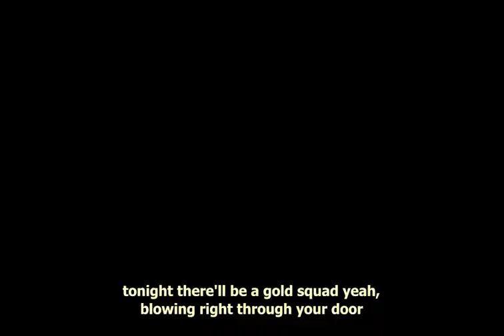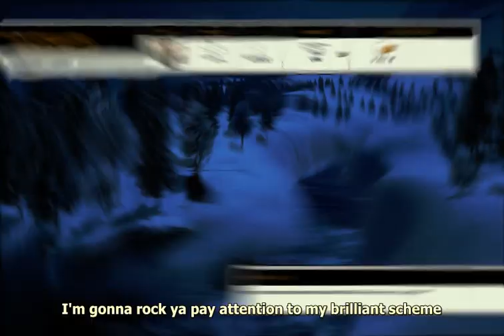View from the Battlefield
-Drums:
Per Rinaldo

-Guitars, Bass and Vocals:
Johan Lundgren

-Lyrics:
Johan Lundgren and Willem-Paul van Overbruggen.

-Video: Willem-Paul van Overbruggen.